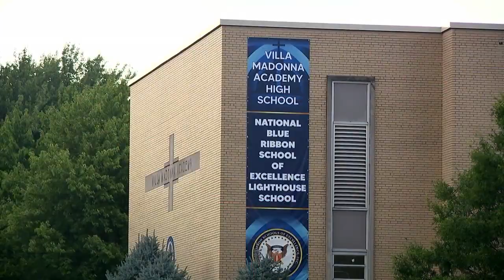Prayer service held for 2 Northern Kentucky boys who drowned in jet ski accident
A Crescent Springs church opened its doors Tuesday evening to parishioners eager to pay their respects to two of the church’s former members